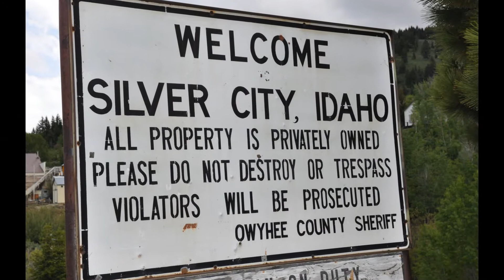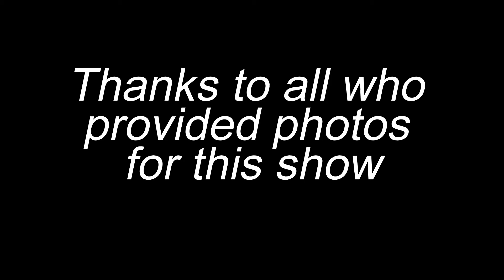Land Rover of Boise Silver City Safari June 23, 2010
Land Rover Owners  tour Silver City June 23